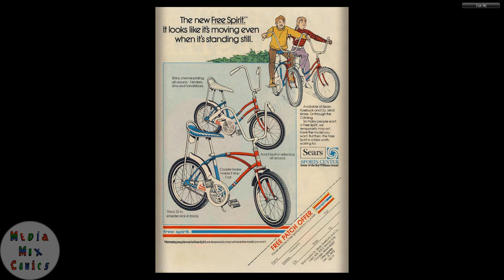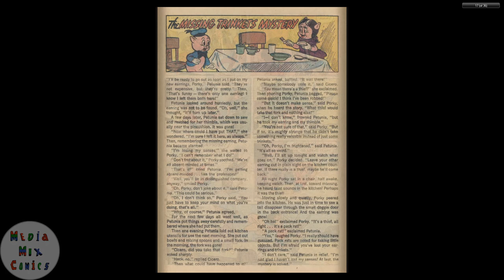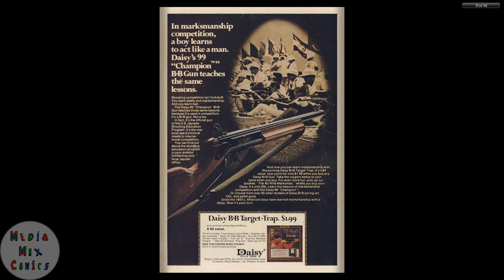Gold Key Tweety and Sylvester #028